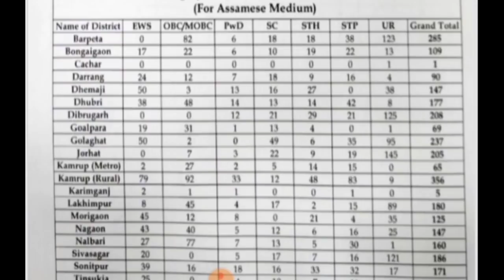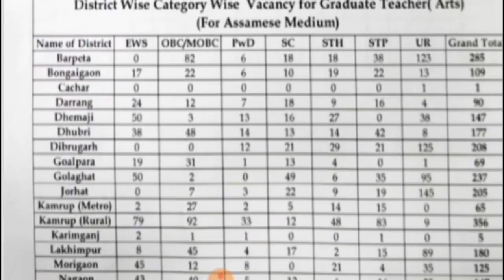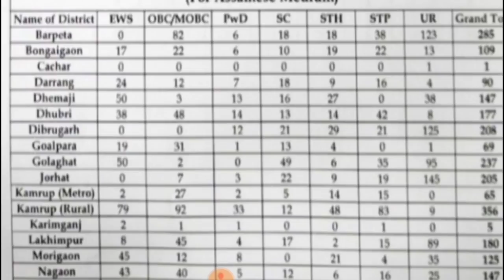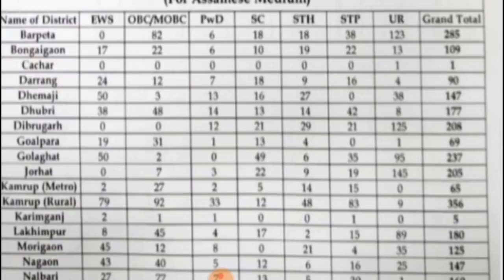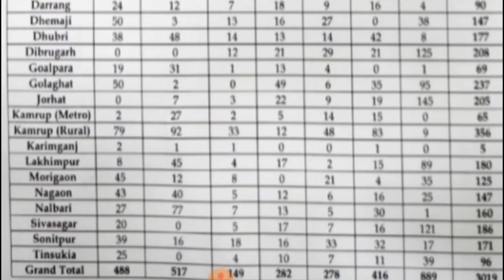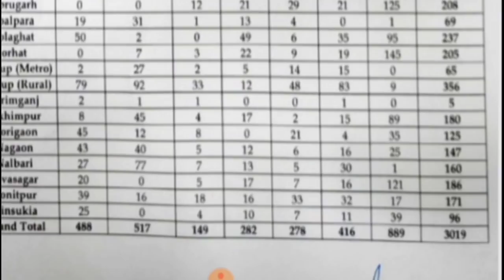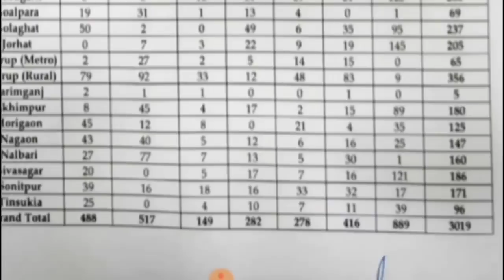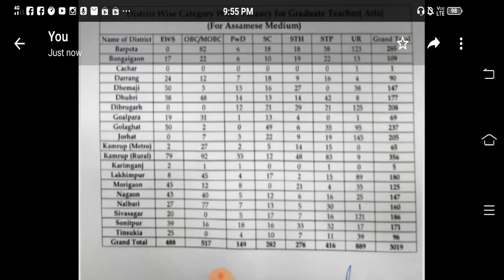জিলাভিত্তিত সমীক্ষা || TET উত্তীৰ্ণ সকলে ক’ত বিচাৰিব চাকৰি ? @Kumar Basanta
please click below fo LIST OF provincialization,